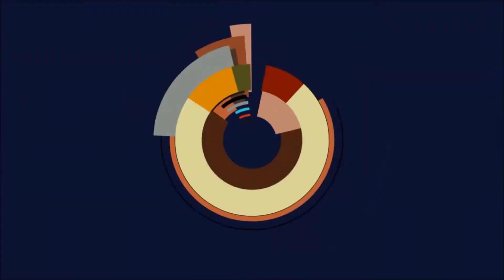WochenCheckUp #174 - Kleine News